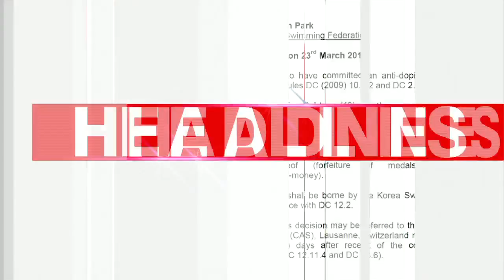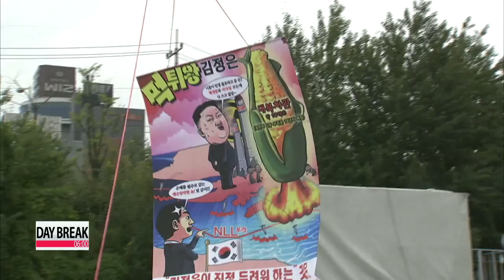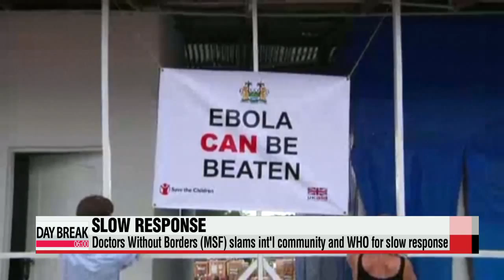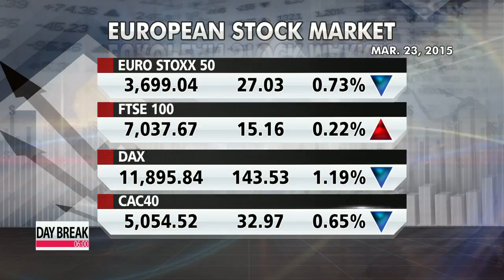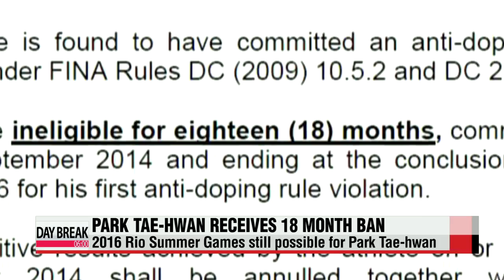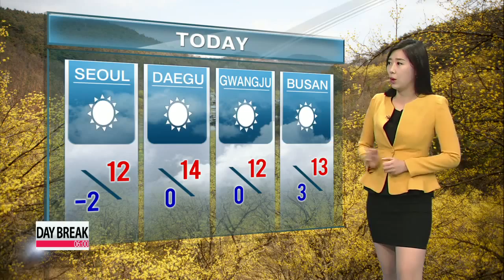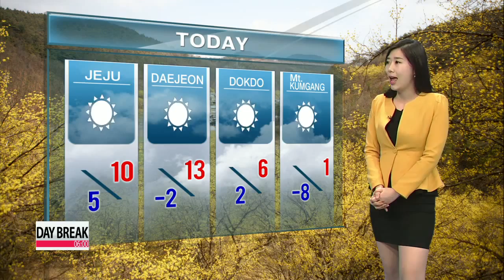DAY BREAK 06:00 Korea, New Zealand sign free trade deal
DAY BREAK 06:00
Coming up on this Tuesday edition of Day Break,... Korea and New Zealand formally sign their free trade agreement. Under the deal, both countries will remove tariffs on most of their traded goods over the next 15 years.
The United States announces Japanese Prime Minister Shinzo Abe will visit White House and be the guest of honor at a state dinner on April 28th.
Plus,... Park Tae-hwan, Korea′s "Marine Boy" and former Olympic swimming champion,... has been banned from the sport for 18 months for failing a drug test. Day Break begins now.
To our viewers around the world, it′s 6 a.m. on Tuesday, March twenty-fourth here in Seoul.

Title: Korea, New Zealand sign free trade deal
Korea has completed the signing of its free trade agreement with New Zealand.
The FTA some five-and-a-half years in the making  was finalized on Monday when President Park Geun-hye and visiting New Zealand Prime Minister inked the deal at the Presidential Office of Cheong Wa Dae.
All that remains is for the FTA to be ratified by the parliaments of both countries.
Choi You-sun starts us off.
President Park Geun-hye said Monday′s signing of the Korea-New Zealand FTA will go down in history as a major event in 53-years of diplomatic relations between the two countries.

"By signing the FTA, I believe we have set a foundation for elevated cooperation not only in the economy, but also in culture, working holiday visas, security and global issues."

On his fourth visit to Korea, Prime Minister John Key thanked President Park for her leadership in resuming trade negotiations after a three-year deadlock.

"I′m sure that the benefits to Koreans and New Zealanders will be significant over the years ahead and this is a very special and beautiful day to be in Seoul."
Both countries have agreed to remove tariffs on most of their traded goods in 15 years.
However, nearly 2-hundred products categorized as sensitive items for Korea, such as rice, are exempt from the pact.
Aside from trade, New Zealand will expand its working holiday quota to 3-thousand Koreans a year, and share training on its advanced agriculture and fisheries technology.
At Monday′s talks, the two leaders also discussed ways to integrate initiatives involving creativity and innovation as a new growth engine, agreeing to increase cooperation in science, ICT and film.

"President Park said that the latest trade deal will give Korea′s agriculture sector an opportunity to become more globally-competitive by learning from the New Zealand experience. She also anticipated more job opportunities for Koreans both at home and abroad.
Title: Korea-New Zealand FTA to eliminate tariffs over next 15 years
The latest FTA with New Zealand is Korea′s thirteenth.
And while it goes without saying that the